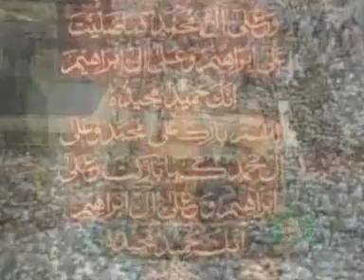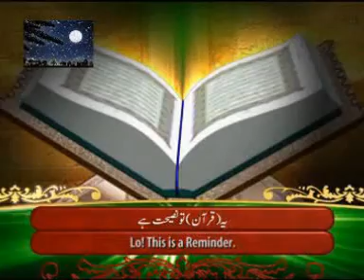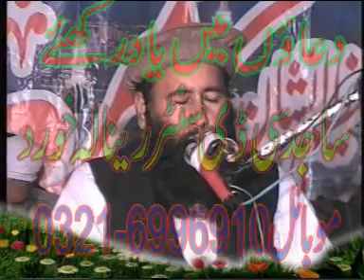Very Nice Speech By Mulana Qari Khalid Mujahid Topic Haqooq e Waldain.Ar okara2022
Ar Okara Hmaray Channel Ar Okara Ko Subsribe Kary Is Video Ko Like Kary